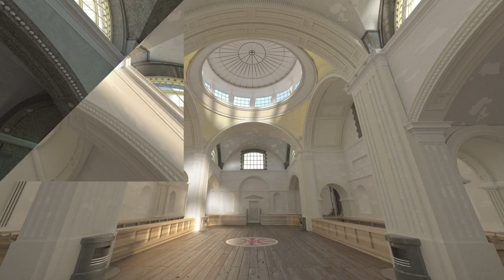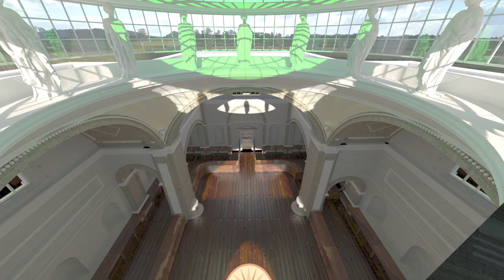Animation of ProjectSoane 1080p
Animation of Bank of England. Architect : Sir John Soane